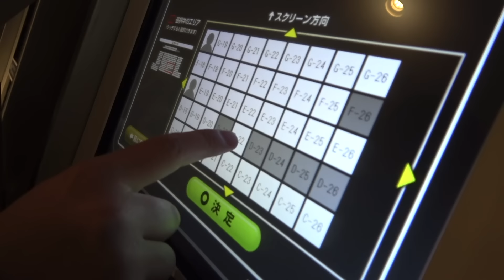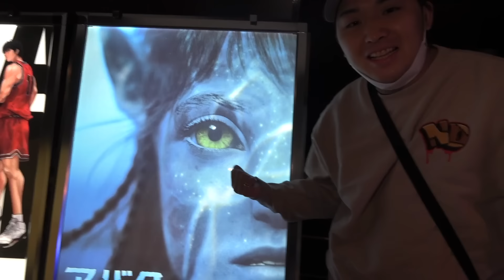映画すずめの戸締まり上映前に全部ネタバラシしてみた【ドッキリ】